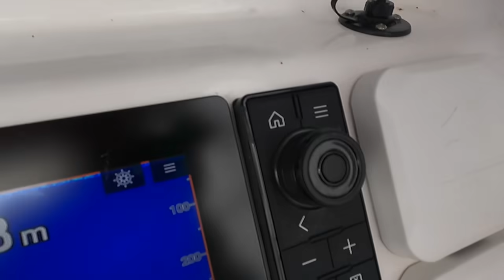600MT DERİNSU TAKIMINI 360MT YE GÖNDERDİK....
Merhaba sevgili dostlarım bugun uzun süredir merak ettiğiniz derin su takımıyla yaptığımız denemeyi paylaşıyorum umarım keyif alırsınız iyi seyirler